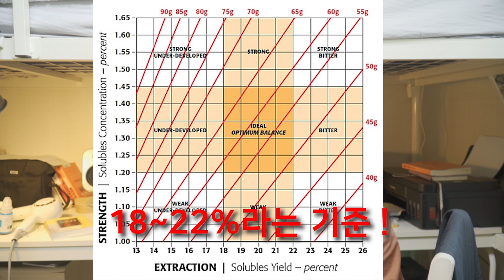커피 추출의 끝판왕 | 3강 과소 과대 추출에 대해 바리스타 핸드드립 브루잉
협업제안 및 제품 홍보는